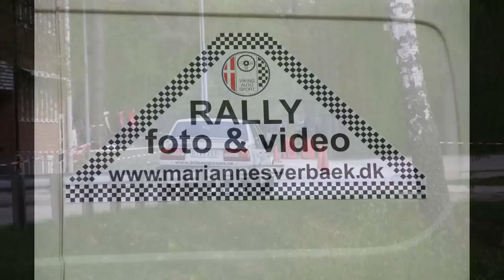Lillemats_2011_highlights.mp4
Rally sprint , Lille Mats 2011 , Hässlehom Sverige , masser af sidelæns kørsel , Mitsubishi Evo , Suzuki Swift Maxi , Subaru Empreza , Proton Satria , Ford Puma , Citroen C2 R2 max , Volvo , Opel Manta , Opel Ascona , inkl. onboard med Wentzel racing og Simon Hansen motorsport , Foto: Sverbæk , mail

Rally sprint , Lille Mats , Hässlehom Sweden , lots of sideways action , Cars: Mitsubishi Evo , Suzuki Swift Maxi , Subaru Empreza , Proton Satria , Ford Puma , Citroen C2 R2 max , Volvo , Opel Manta , Opel Ascona , Foto: Sverbæk